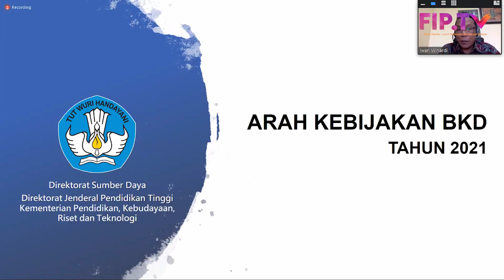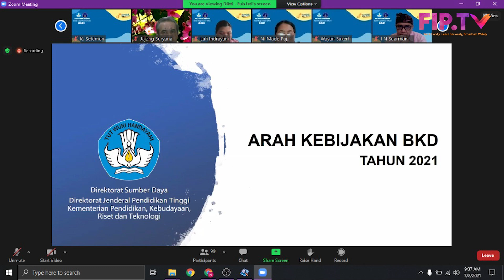FIP Dalam Berita - Berita Seputar Universitas Pendidikan Ganesha